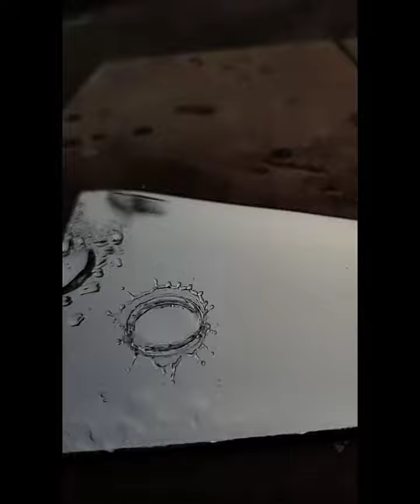Cinematic slow motion water droplet 💧| 720P 60FPS | Mobile Videography | Rahul Bauri